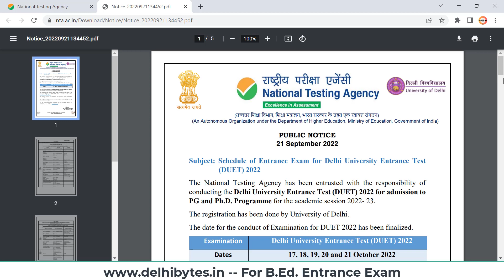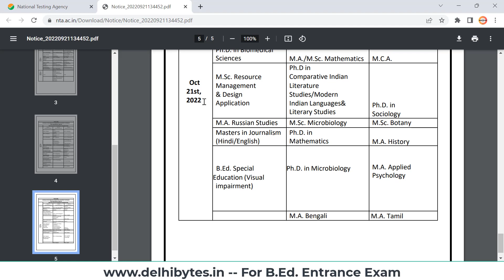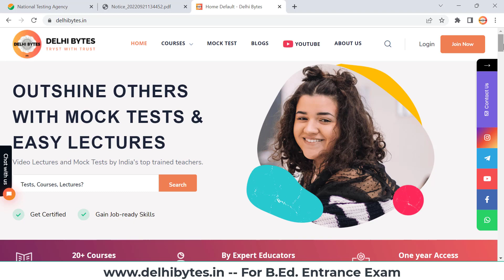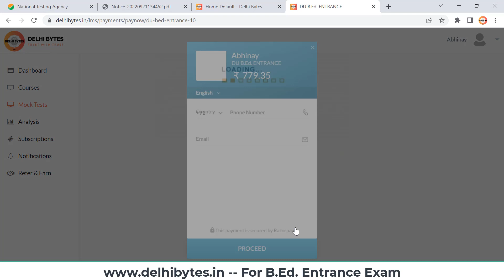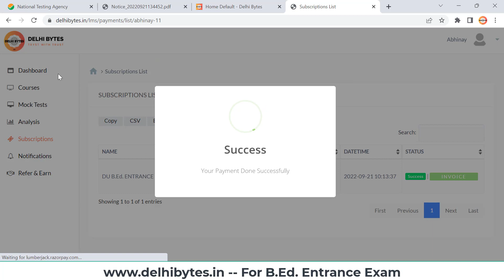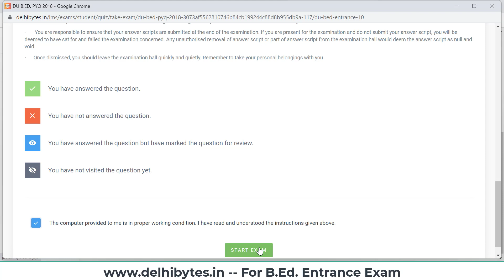DU B.Ed. 2022 Entrance Exam Date || DUET 2022 Schedule Exam Date